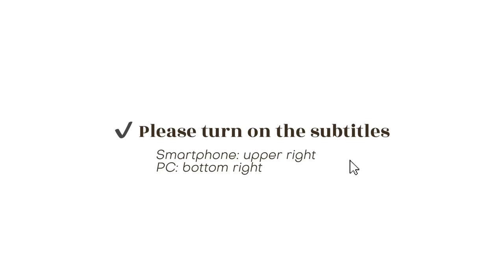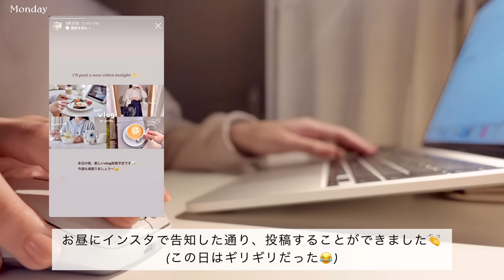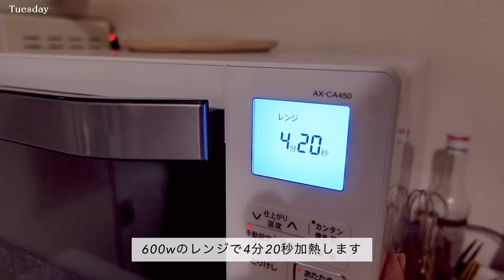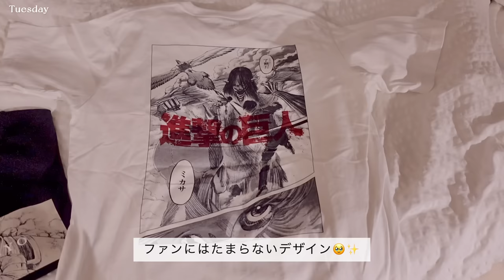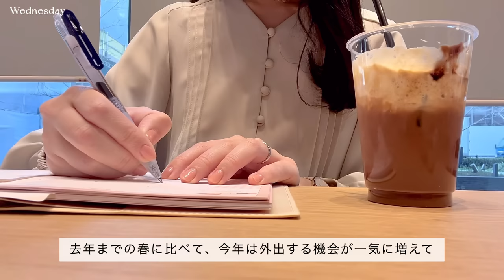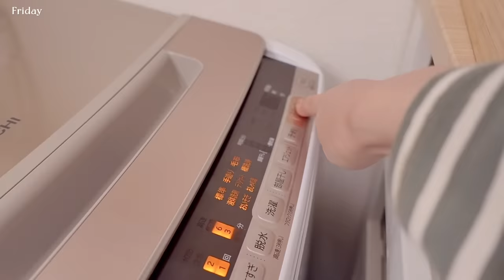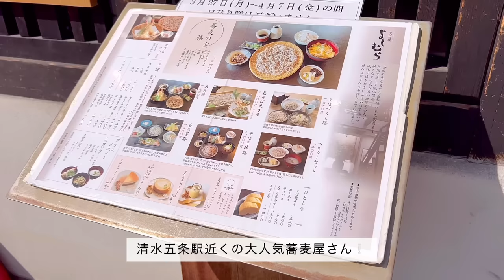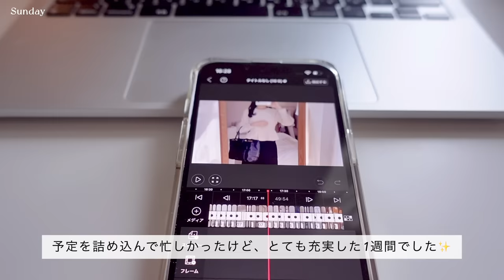my productive weekly vlog👩🏻‍💼 work, cooking, go out, Yangnyeom chicken, home cafe☕️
みなさん、本日もお疲れ様でした♩
 ​〰️ items​
楽天room(家具や雑貨をのせてます)​

edit: VLLO​
camera: sony zv1, iphoneSE, 13pro​

2023.17